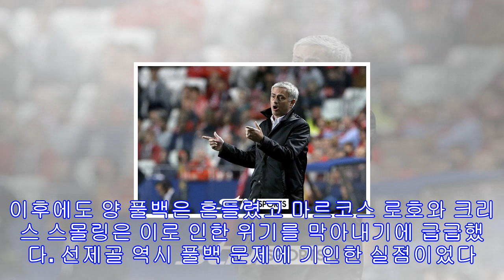'충격패' 맨유, 풀백 문제에 무리뉴 2년 차도 무용지물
조세 무리뉴[STN스포츠=이형주 기자]맨체스터 유나이티드가 풀백 문제로 골머리를 안고 있다.맨체스터 유나이티드는 23일(한국시간) 스위스 바젤에 위치한 상크트 야콥 파크에서 열린 FC 바젤의 2017/18시즌 유럽축구연맹(UEFA) 챔피언스리그 본선 조별리그 A조 5차전 경기에서 0-1로 패배했다. 맨유는 16강 탈락 가능성을 없애지 못했다.◇바젤에 충격패…문제는 풀백이날 경기의 문제는 풀백이었다. 맨유는 좌측에 달레이 블린트, 우측에 마테오 다르미안을 놨다. 하지만 두 선수의 활약은 처참했다. 전반부터 미하엘 랑, 라울 페르테타,...